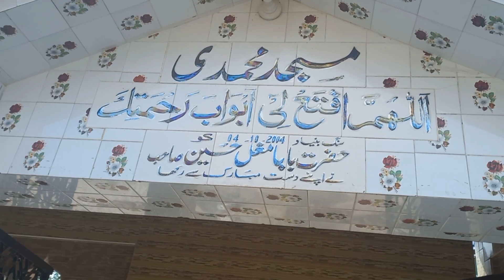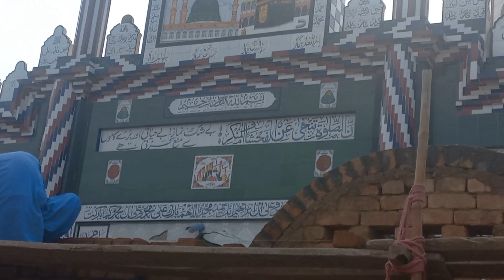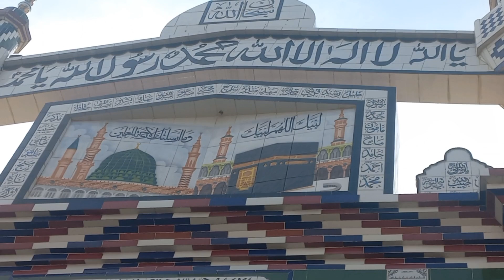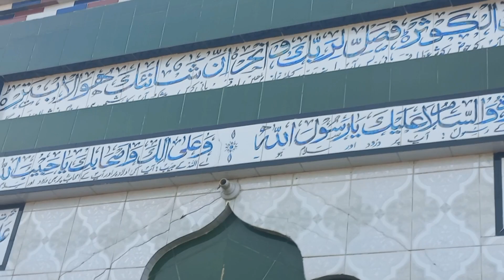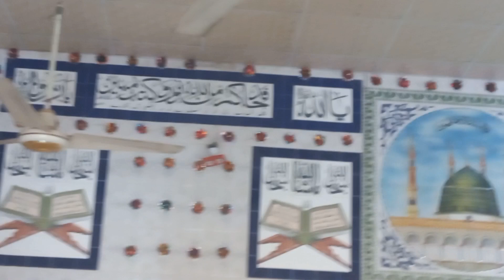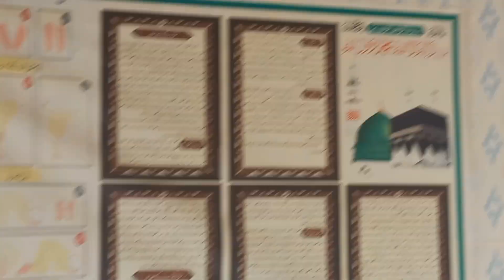برآمدہ مسجد محمدی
ربدیاں رحمتاں